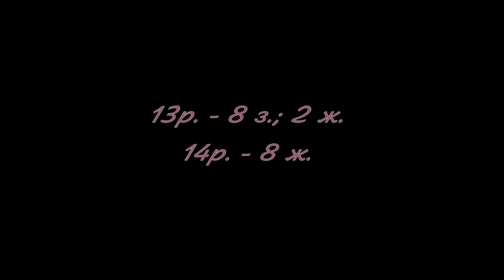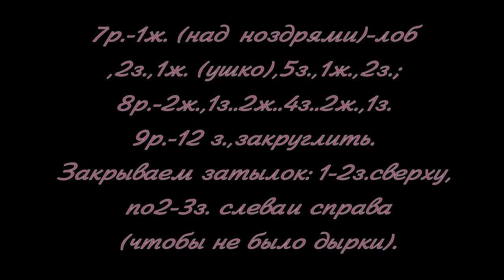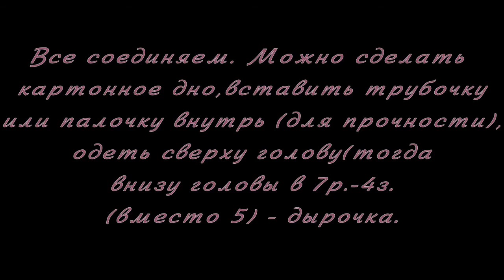Модульное оригами. Дракон. Мастер-класс.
Как сделать своими руками замечательного дракончика из модулей оригами смотрите в этом мастер-классе с субтитрами.